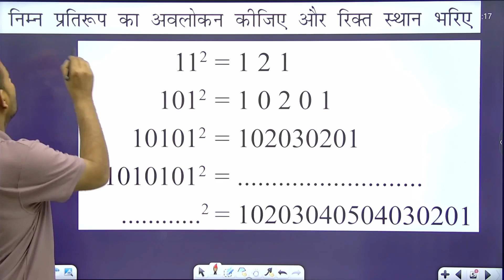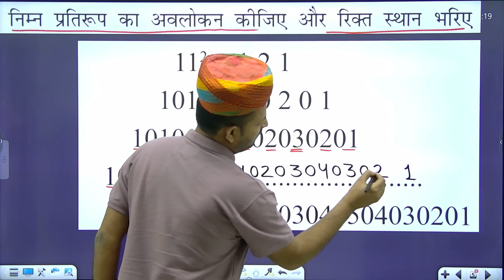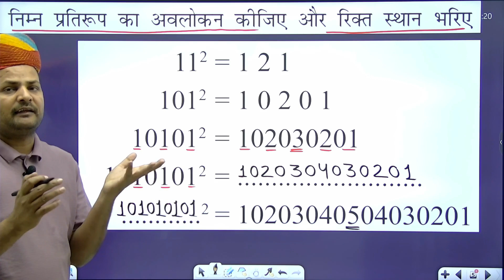Pattern/प्रारूप समझकर उसे पूरा कीजिये || Class 8 Maths In Hindi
पूर्ण वर्ग संख्या की पहचान करना | Class 8 Maths In Hindi | Chapter 6 Square and Square Root
Exercise 6.1 अध्याय 6 वर्ग एवं वर्गमूल
1. निम्नलिखित संख्याओं के वर्गों का इकाई अंक क्या होगा?
(i) 81
(ii) 272
(iii) 799
(iv) 3853
(v) 1234
(vi) 26387
(vii) 52698
(viii) 99880
(ix) 12796
(x) 55555
2. निम्नलिखित संख्याएँ स्पष्टतः पूर्ण वर्ग नहीं हैं। कारण देना।
(i)1057
(ii) 23453
(iii) 7928
(iv) 222222
(v) 64000
(vi) 89722
(vii) 222000
(viii) 505050
3. निम्नलिखित में से किसका वर्ग विषम संख्या होगा?
(i) 431
(ii) 2826
(iii) 7779
(iv) 82004
4. निम्नलिखित पैटर्न का निरीक्षण करें और लुप्त अंक ज्ञात करें।
5. निम्नलिखित पैटर्न का निरीक्षण करें और लुप्त संख्याएँ प्रदान करें।
6. दिए गए पैटर्न का उपयोग करके लुप्त संख्याएँ ज्ञात कीजिए।
7. बिना जोड़े योग ज्ञात कीजिए।
(i) 1 + 3 + 5 + 7 + 9
(ii) 1 + 3 + 5 + 7 + 9 + आई1 + 13 + 15 + 17 +19
(iii) 1 + 3 + 5 + 7 + 9 + 11 + 13 + 15 + 17 + 19 + 21 + 23
8. (i) 49 को 7 विषम संख्याओं के योग के रूप में व्यक्त करें।
(ii) 121 को 11 विषम संख्याओं के योग के रूप में व्यक्त करें।
9. निम्नलिखित संख्याओं के वर्गों के बीच कितनी संख्याएँ हैं?
(i) 12 और 13
(ii) 25 और 26
(iii) 99 और 100
1. What will be the unit digit of the squares of the following numbers?
(i) 81
(ii) 272
(iii) 799
(iv) 3853
(v) 1234
(vi) 26387
(vii) 52698
(viii) 99880
(ix) 12796
(x) 55555
2. The following numbers are obviously not perfect squares. Give reason.
(i) 1057
(ii) 23453
(iii) 7928
(iv) 222222
(v) 64000
(vi) 89722
(vii) 222000
(viii) 505050
3. The squares of which of the following would be odd numbers?
(i) 431
(ii) 2826
(iii) 7779
(iv) 82004
4. Observe the following pattern and find the missing digits.
5. Observe the following pattern and supply the missing numbers.
6. Using the given pattern, find the missing numbers.
7. Without adding, find the sum.
(ii) 1 + 3 + 5 + 7 + 9 + I1 + 13 + 15 + 17 +19
8. (i) Express 49 as the sum of 7 odd numbers.
(ii) Express 121 as the sum of 11 odd numbers.
9. How many numbers lie between squares of the following numbers?
(i) 12 and 13
(ii) 25 and 26
(iii) 99 and 100

English Medium Class 8 Maths Full Course Link